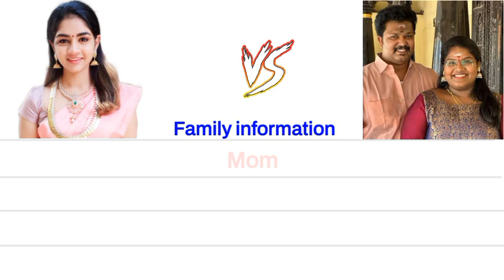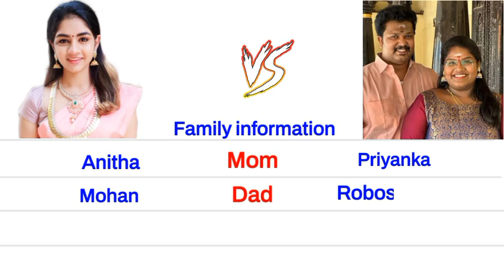Diya vijayakumar 🆚 Indraja shankar englishcomparision biography dhillion anitha karthick vanitha